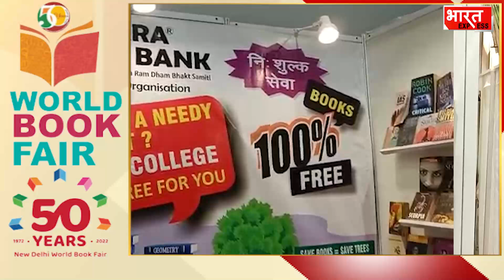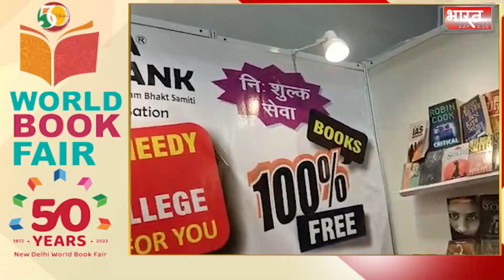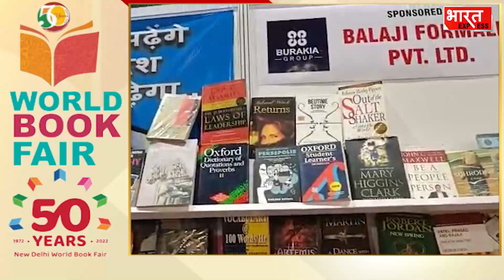Delhi: प्रगति मैदान पर चल रहे World Book Fair में Student ID दिखाइए और मुफ्त में पुस्तक लेकर जाइए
Social Media -